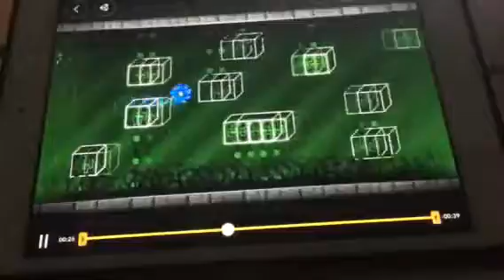Speed Of Light EASY DEMON Geometry Dash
100% complete! Pretty ez demon so far.. Over 100 attempts! My 44th Demon!